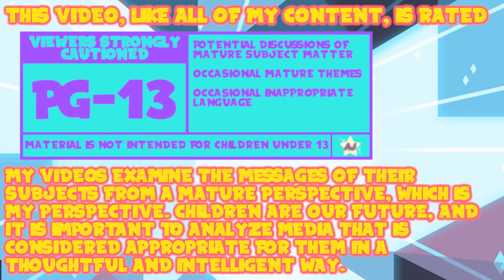A Hiro's Journey: Pokemon Platinum - The Foot of the Mountain | Episode Forty-Nine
Can Team Galactic just be beaten already, ugh.

Thank You To My Wonderful Patrons:
- Tonia Cristman
- Ian Coyne
- Alberto de la Torre
- DarkMachi
- Zachary Hariton
- Nicoschmiko
- Oliver
- myoubae
- Rebekah Conard
- Moira
- Jordan Ealey
- Vontux
- Mindy Saylors
- Kristina Lee
- Rhian Jones
- Quinn Rosenvold Jacobsen
- William Hernândez
- Megan L
- The Roundtable
- Alex T
- HSL (pho3niks)
- Emily&Tallen Capt
- Nicholas
- Mary-Ann Wyat
- DeviTheHuman
- Joel Wunderly
- Gail Burnette
- Rannil
- Enoninja
- Jacob Lynes
- Kraish
- briwookie
- Petter
- Oceanomega
- Jennah Wood
- Michael Blasdel